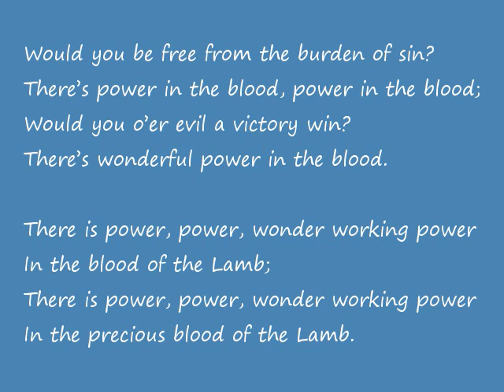There Is Power In The Blood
Support this artist. Purchase their music on Amazon
A cappella rendition of There Is Power In The Blood.
Includes lyrics.